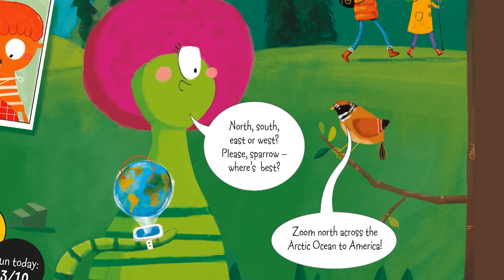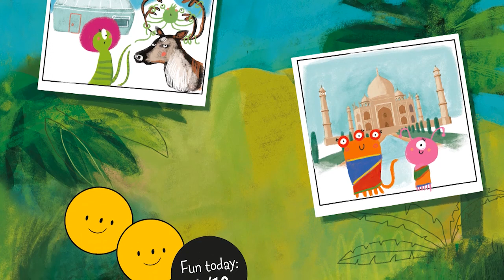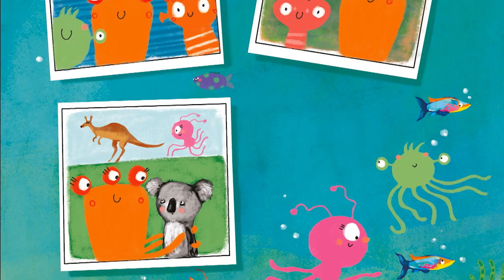Read Aloud: Planet Earth Here We Come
Planet Earth Here We Come is part of Bug Club Shared Reading, a new reading scheme featuring highly engaging titles with beautifully illustrated stories, designed to be read out loud. The programme exposes children to rich, curriculum-linked vocabulary, helping to build an understanding across school subjects and cultivate a love for reading. This Bug Club book contains curriculum-linked vocabulary drawn from a specific subject area. Children will become familiar with new words that they may not be able to read independently through engaging with a story that they love. Click here to access a list of the vocabulary, along with child-friendly definitions.
Click here to access a list of the vocabulary, along with child-friendly definitions